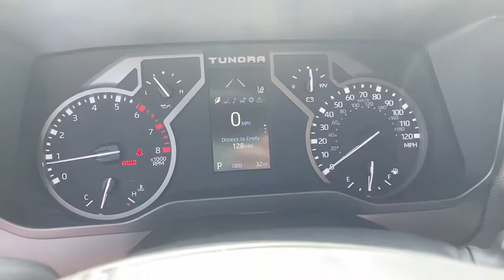2022 Toyota Tundra Hattiesburg, Lumberton, Sumrall, Ellisville, Wiggins, MS 41404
Army Green New 2022 Toyota Tundra available in Hattiesburg, Mississippi at Toyota of Hattiesburg. Servicing the Lumberton, Sumrall, Ellisville, Wiggins, MS area.